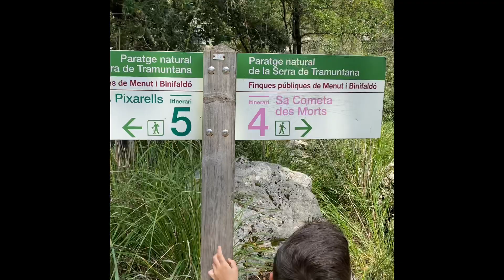Pasando el día en Lluc con Kike y Thiago ( Lluc Palma de Mallorca )